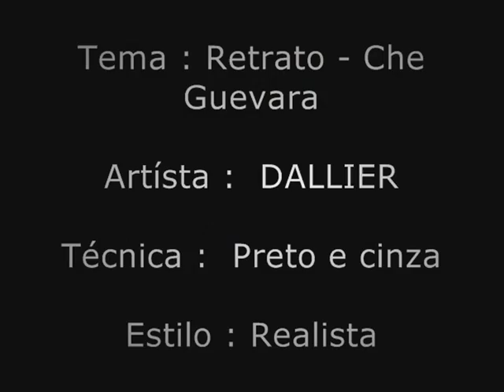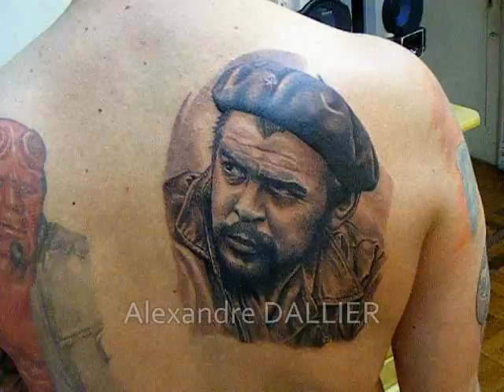DALLIER . Che FINALIZADO. Retrato no estilo realista.wmv